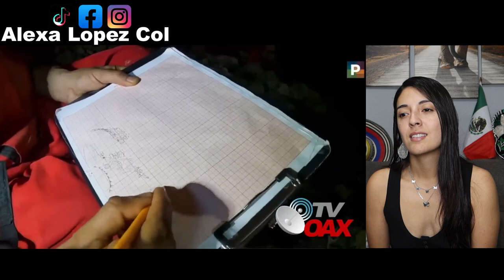DESCUBREN IMPRESIONANTES TESOROS MAYAS BAJO EL AGUA EN RUTA DEL TREN MAYA!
En cenotes y rios por donde pasara el Tren Maya desentierran grandes vestigios mayas.